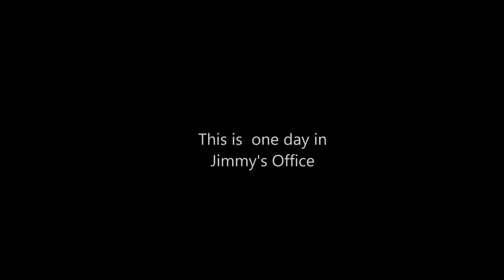Galapagos 2021- SantaFe Walk